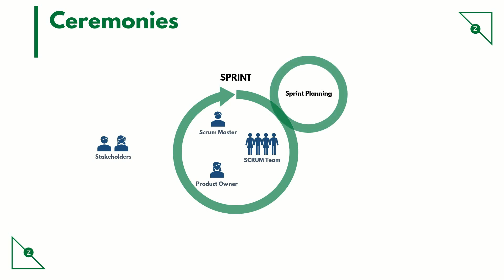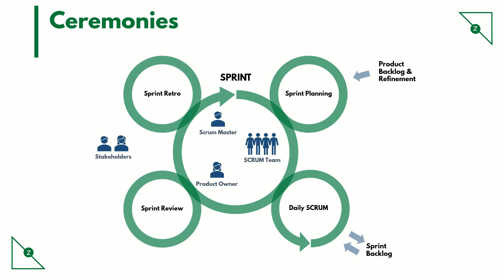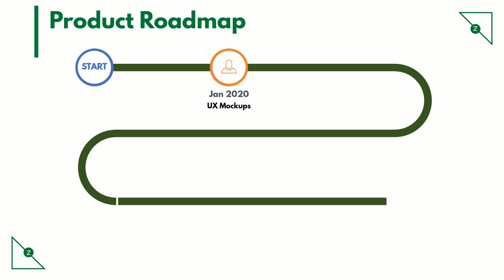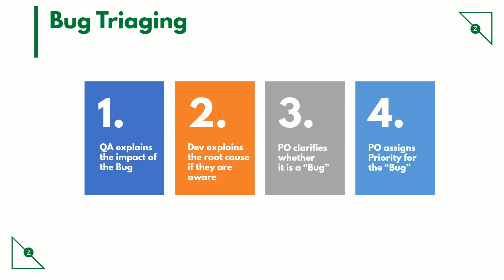SCRUM Events (Topic #08): PMI ACP Course Topics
This topic, SCRUM Events is a part of our agile tutorial series "PMI ACP Course Topics".
This talks about all the events (aka Ceremonies) involved typically in a SCRUM iteration.

Topics covered are:
• Scrum events
• Sprint review
• Sprint retrospective
• Backlog refinement
• Agile
• Development team
• Scrum
• Project management
• Agile project management
• Kanban
• Scrum master
• Product owner
• Daily scrum
• Product backlog
• Product development